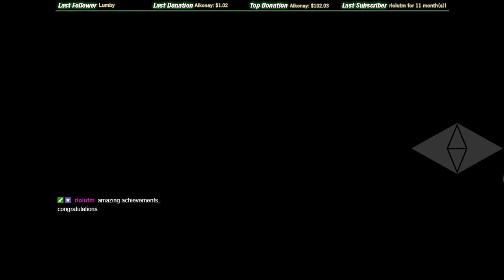Valley Smurfscup 11.12.2018 [ENG]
Hey guys,
riolu didn't play. Am I able to take advantage from that?
This time I’ve been in Teamspeak with Happy birthday Lars.

What is the “Smurfscup” about?
Mode: Rounds
Game: Trackmania²
Envi: Valley
Date: Tuesday at 20:00 CE(S)T, (~every 2 weeks)
Length: 60 minutes
Players: 20-50
Maps: 7 known maps

There are always 2 editions per month with the same mappack. In each edition we’ll drive 7 maps. On a map there is always 1 warmup round followed by 4 or 5 live rounds. In each live round you get points regarding your position. Each map gets played until at least one player crossed the 180 points mark. After that, the map will be skipped and the same procedure follows on the next map. The cup finishes when all 7 maps of the edition got played.

This cup rewards players, who are good in that environment and play fast and consistent over the whole cup. As you could train the maps, more training will bring you better chances for a good position, but most players don’t take it too serious and don’t nolife these maps. The winner will be the driver with the most points at the end of the cup.